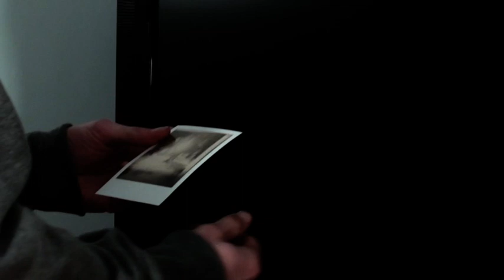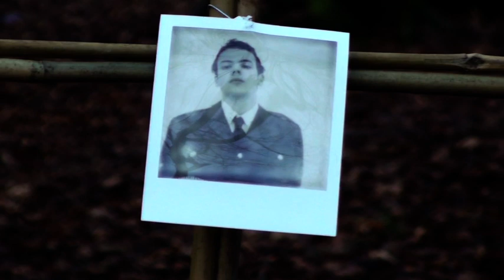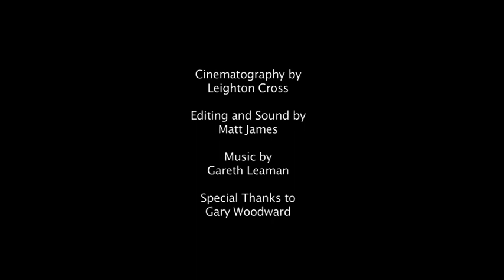Escaping Thought - Experimental Film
Latest short film for a univerity assignment.